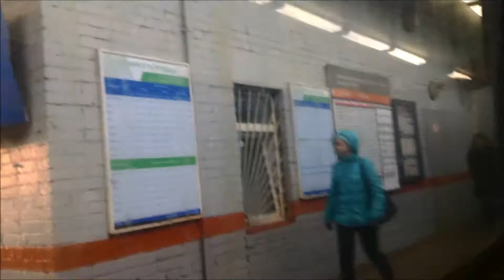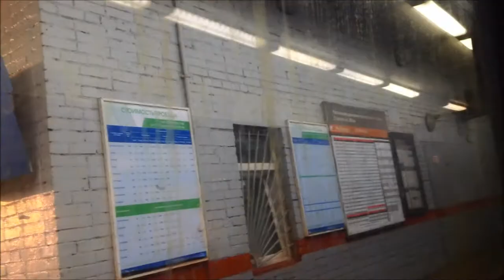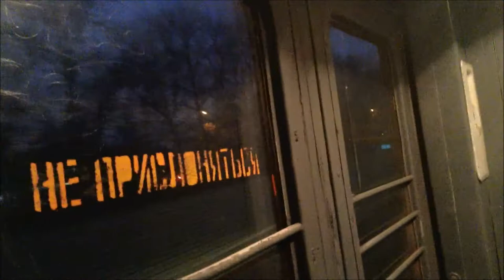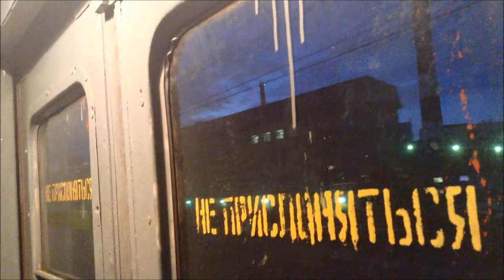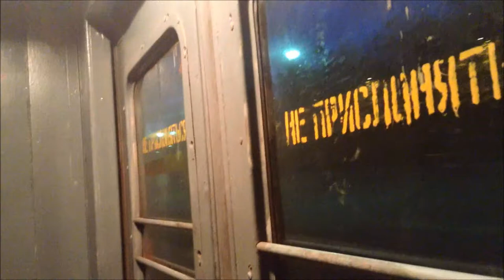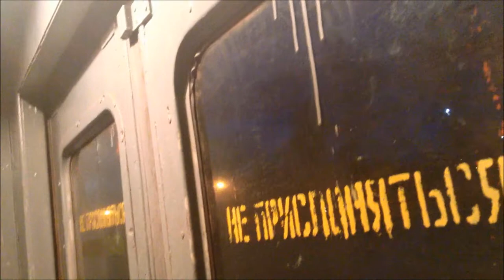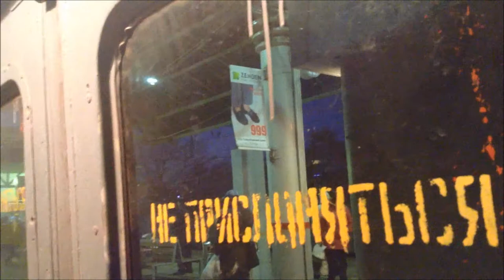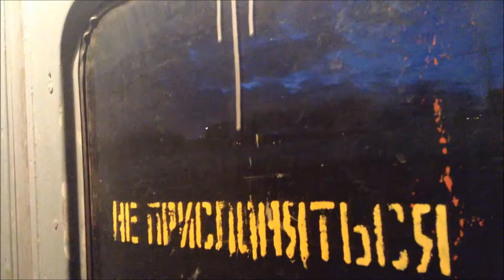ЭД4М-0198, маршрут: Голутвин - Москва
г. Воскресенск, Москва
ТЧ-7 Раменское